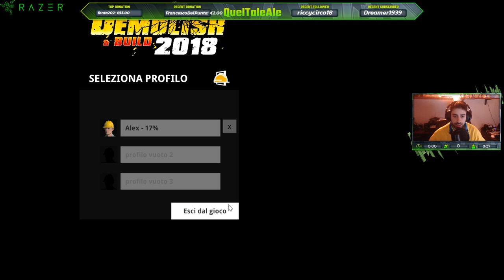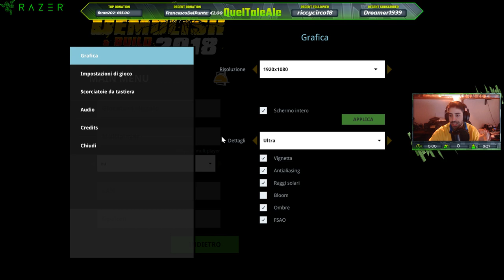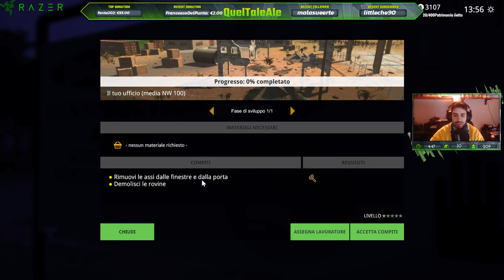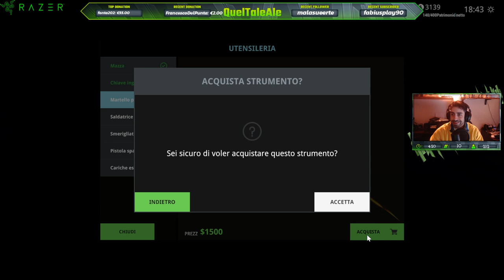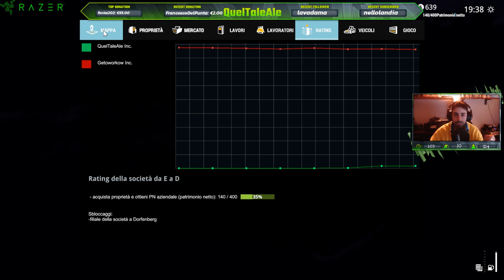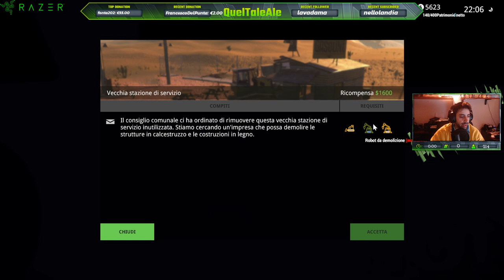Demolish & Build 2018 - Gameplay ITA - Let's Play #01 - Imprese sportiveggianti